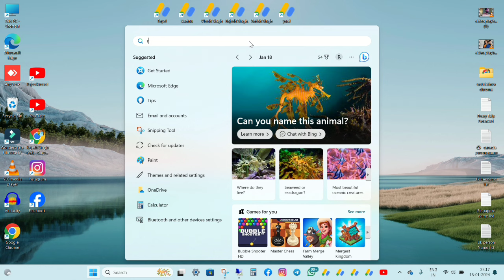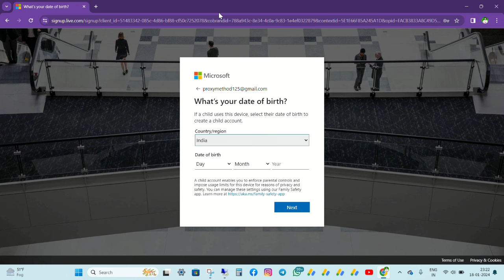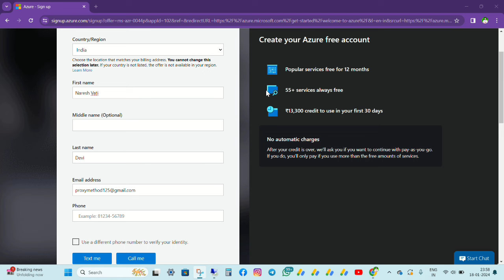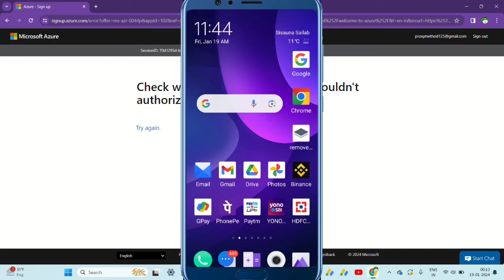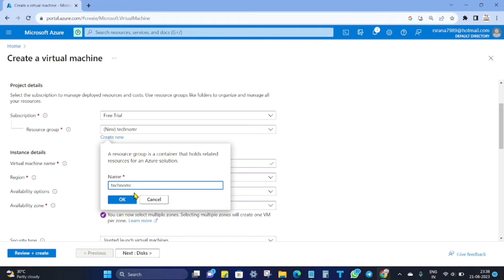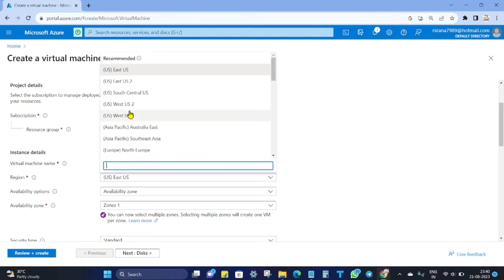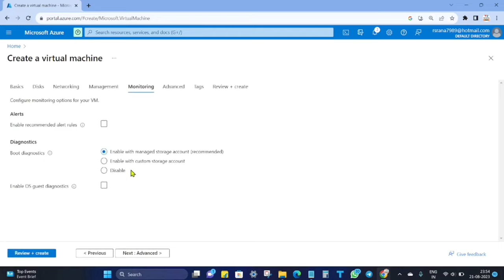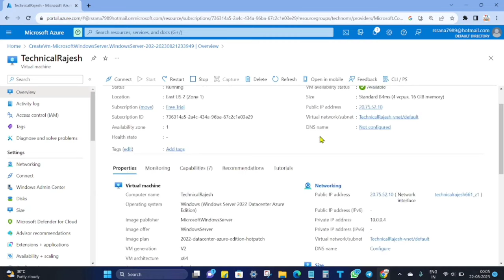how to create RDP for watch time & cpm work|how to create azure free rdp|RDP kese banaye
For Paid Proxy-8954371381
🔴Whats App Group Url👇

      🔎Our Other Video URL 👇
cpm work in mobile
cpm trick 2023
cpm work payment proof
website cpm work
youtube dollar increase trick
how to increase cpm on youtube
how to use proxy in mobile
proxy server
youtube cpm
cpm work
Cpm
how to create rdp in mobile
how to create rdp in windows 7
how to create rdp in windows 10
how to create rdp in windows 10 free 2023
RDP high-speed
free rdp,
how to create free rdp for watchtime, rdp new trick,
how to create rdp in windows 10 free, rdp windows 10 free 2023,
free rdp windows 10 no credit card 2023,
how to create rdp without microsoft account,
free rdp no credit card,
how to create azure free account,
how to create azure virtual machine,
how to create azure,
azure rdp kaise banaye,
azure rdp,
change rdp password,
how to create rdp server,
how to create free rdp 2022,
how to create free rdp for 1 year,
how to create rdp free,
how to create free rdp
free rdp kaise banaye?,
how to create unlimited rdp in 2022,
how to create free rdp 2021,
create free rdp,
how to create rdp 2023
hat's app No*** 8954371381